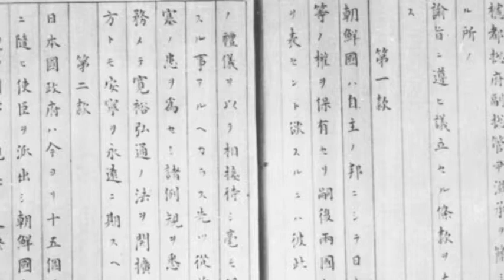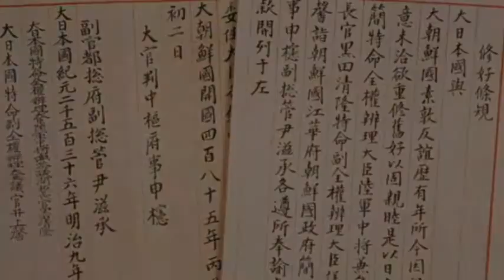[지도로 만나는 개항장 인천] 조일수호조규 해설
[인천학 연구원 특별전시회]
"지도로 만나는 개항장 인천"